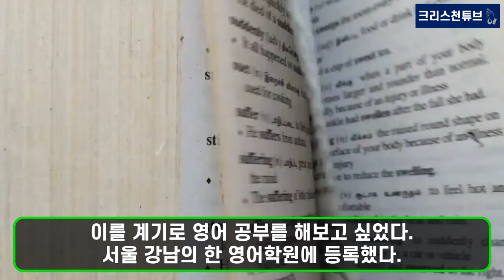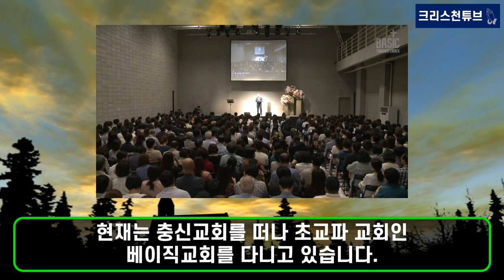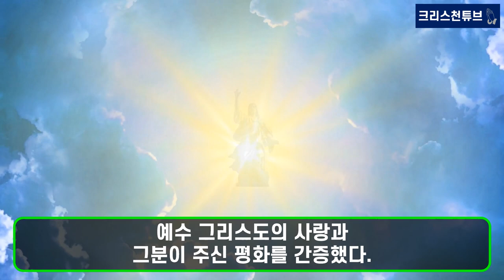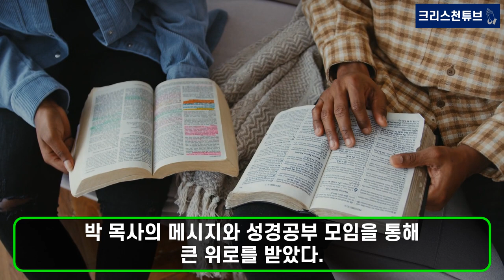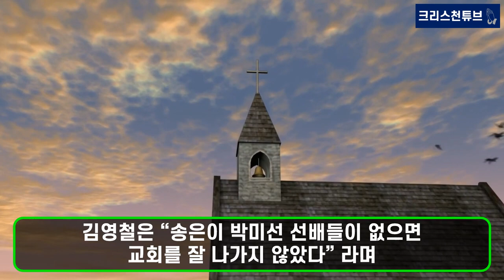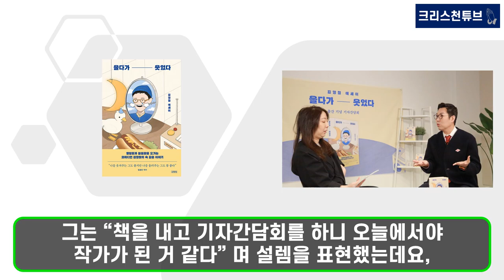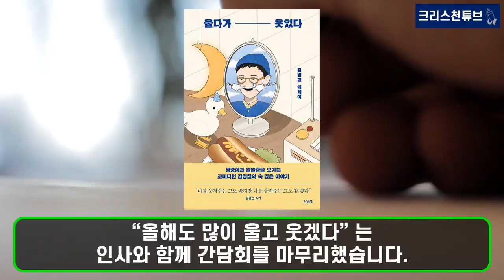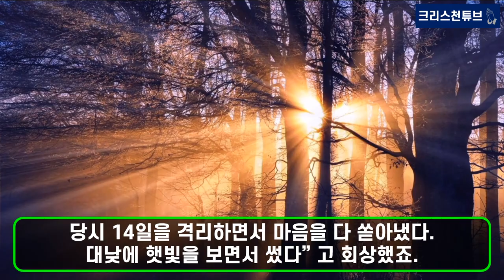[기독교 연예인] 10대 때 부모님 이혼, 형 교통사고로 사망, 매일매일 울었다! 크리스천 개그맨 김영철의 눈물과 인생과 신앙 이야기! 베이직교회 출석!